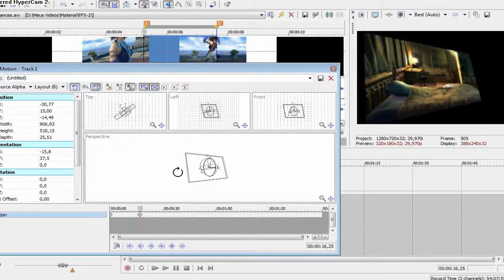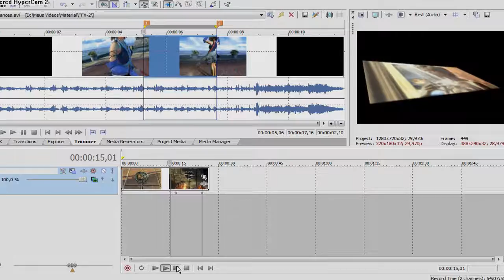3D Basic Tutorial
Watch in HD for better visibility!

Another tutorial. I hope I could help with this one too ^^

Lots of people know how to do it, lots not.

If you need a tutorial for some effect/transition you don't know ask me and if I know what you want I'll gladly help you out =)